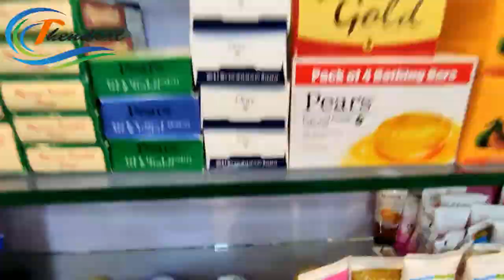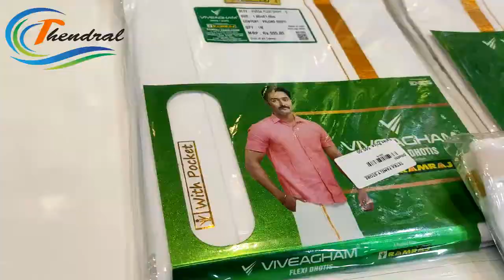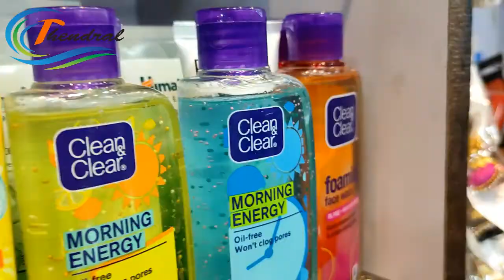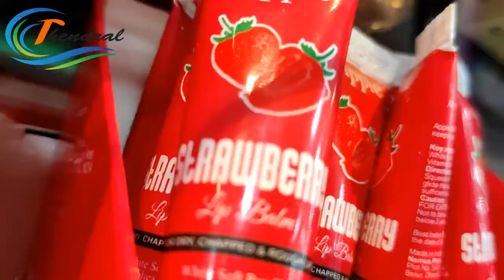150 ரூபாய் முதல் Fancy Tops, Chudidar || Cheap & Best Fancy dress || Thendral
150 ரூபாய் முதல் Fancy Tops, Chudidar available...
(Courier Available)

Tetra Family Shop,
Opp Bus Stand,
Punjaipuliampatti..